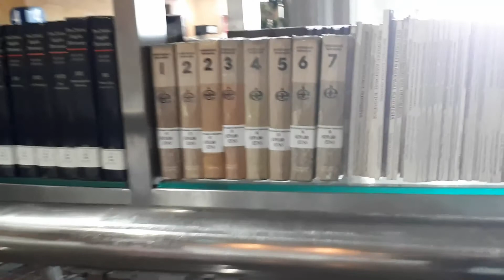VLOG RECEH : Jalan-jalan sebelum ramadhan ke perpusnas Jakarta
main ke perpustakaan nasional jakarta terus mcdonalds sarinah dan mainan ke taman kelapa pondok kelapa jakarta timur